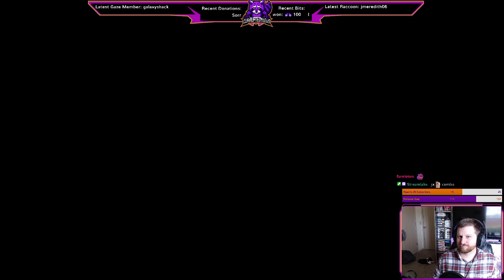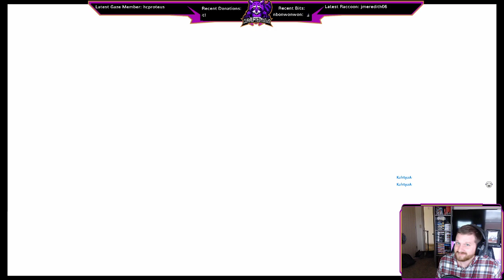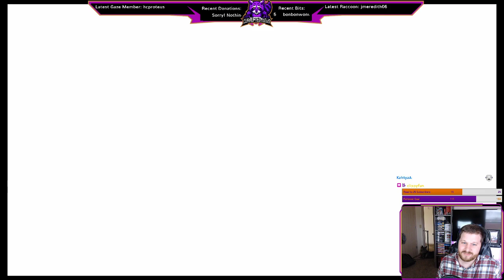We get to find some guy named Wh***son... seems like a nice fellow. !discord !death !commands